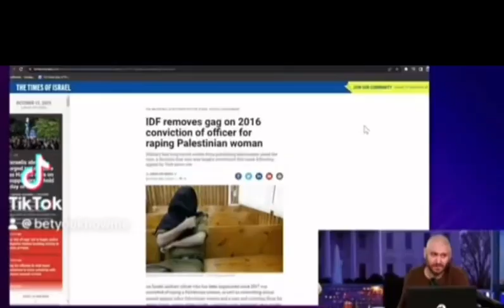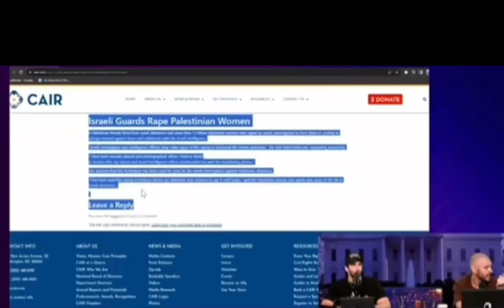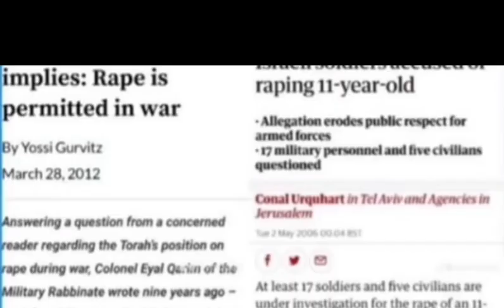Ethan denies systemic IOF r-wording | H3